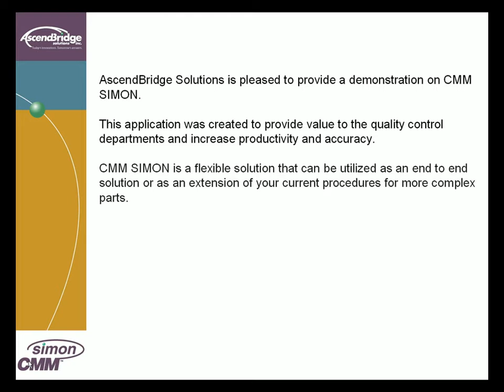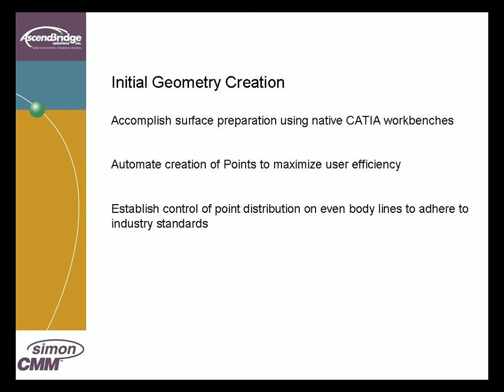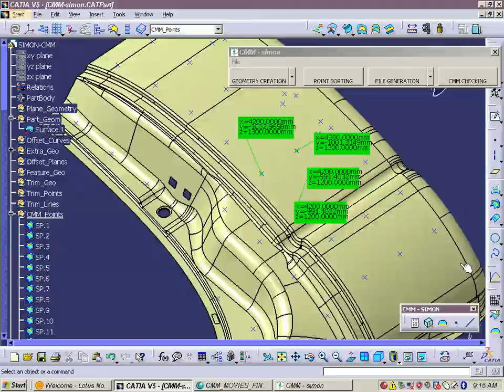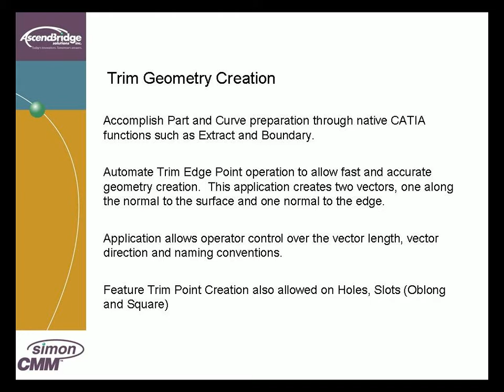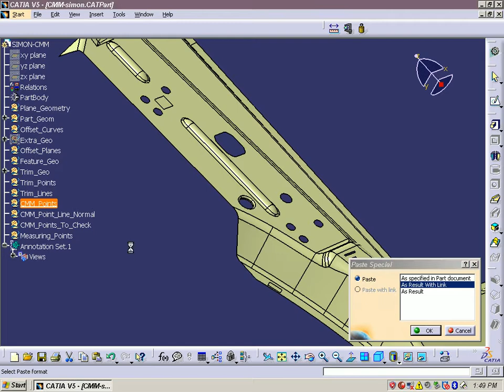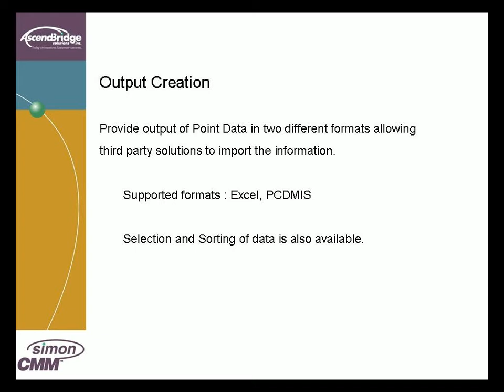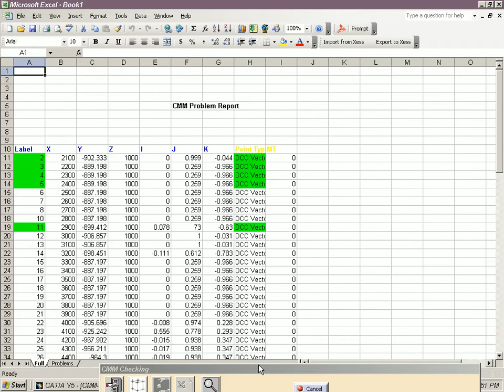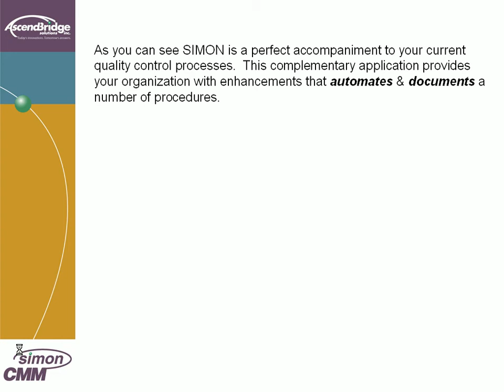CATIA V5 CMM Software ( CMM SIMON)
CMM Simon is an application that works alongside your existing CMM software.
The majority of our customers are using the automated reporting and analyses section. Reducing time to complete by 90%. 24 hours down to 30 minutes. This is shown at 9.00 of the video  CMM Simon has a number of features and value for an "end to end process" captured during this 14 minute video.